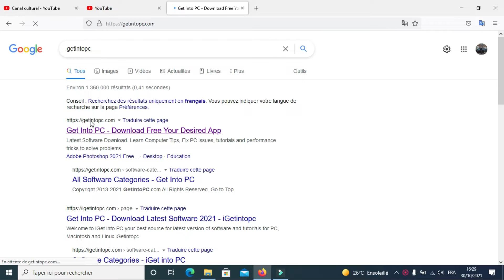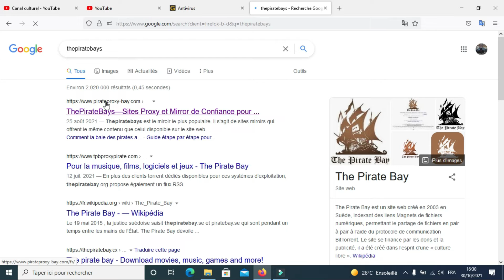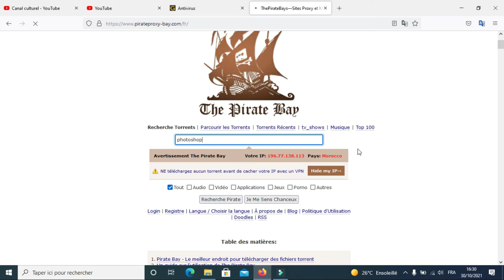deux site incroyable sur internet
مواقع ممتازة